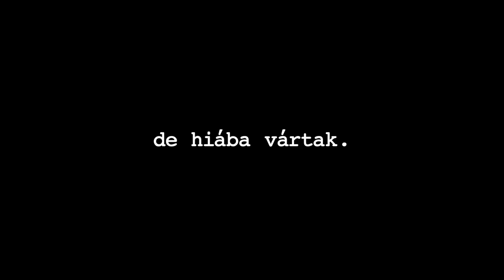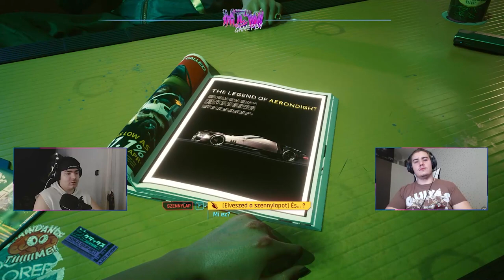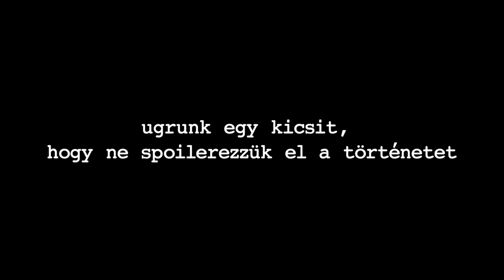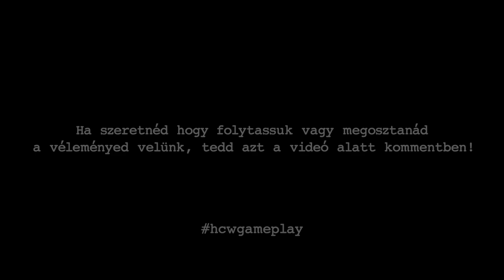HCW Gameplay - Cyberpunk 2077 - Szalai Zoltán / Gulyás Vilmos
Vásárold meg gáláinkat a HCW Vimeo oldalán.
Buy all HCW shows at Vimeo! The first time ever Vendetta is available for english commentary!